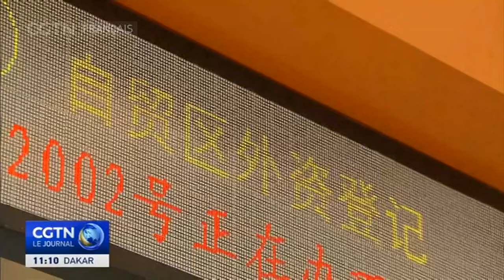Nouveau record de la valeur totale des échanges commerciaux au 1er semestre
Lors d'une conférence de presse tenue vendredi, le ministère chinois du Commerce a annoncé que la valeur totale des marchandises importées et exportées de Chine au cours des six premiers mois de l'année a atteint un nouveau record de 21 000 milliards de yuans, soit environ 2 900 milliards de dollars, ce qui représente une hausse de 6,1 % sur une base annuelle. Les importations et les exportations de services au cours de la même période se sont élevées à 3 600 milliards de yuans, soit environ 500 milliards de dollars, ce qui représente une croissance de 14 % en glissement annuel. Le ministère chinois du Commerce a souligné que la contribution du commerce des biens et des services à la croissance économique a atteint 13,9 %. Il a ajouté que les exportations transfrontalières de la Chine, en particulier pour des produits tels que les navires et les automobiles ont continué à augmenter rapidement au cours du premier semestre de l'année.